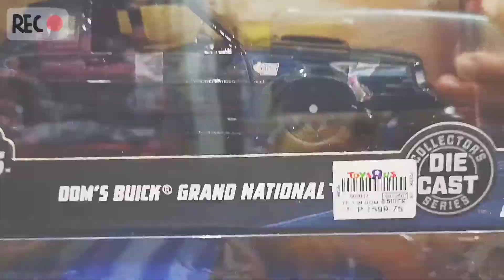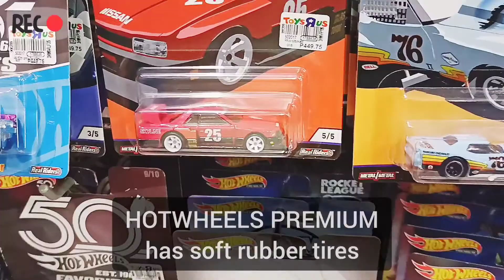CHRISTMAS GIFTS [DIECASTCARS]